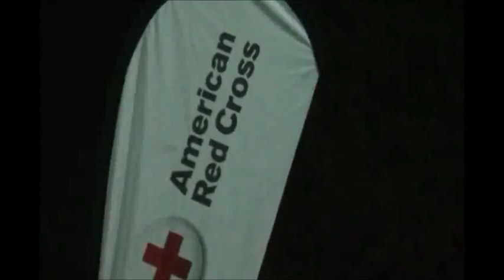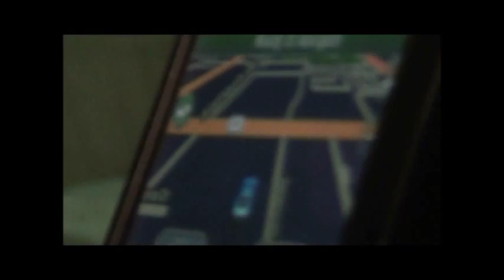Red Cross Next Generation Emergency Response Vehicle Visits Southern Nevada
Prototype vehicles are making rounds to Red Cross chapters around the country so that disaster volunteers can try them out. More than a dozen Southern Nevada volunteers used the vehicle for their disaster calls and will give their feedback so that a new Red Cross fleet can be ordered over the next 10 years. Video by Red Cross volunteer, Kyle Chang.